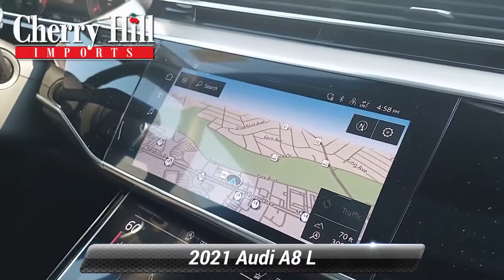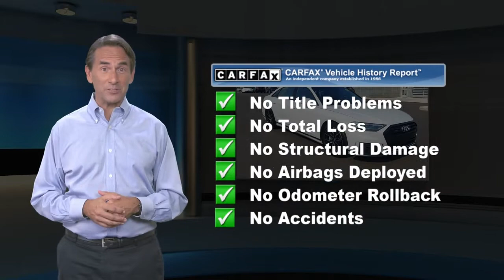Used 2021 Audi A8 L L 55, Cherry Hill, NJ LA8700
Text MN001964 to 96300 We have the best prices on all Audi models..Recent Arrival! Low miles! Like new! Clean CARFAX. 2021 Audi A8 L 55 White 17/26 City/Highway MPG.At Cherry Hill Imports you can buy and finance with confidence. We will provide you with an excellent buying experience you will brag to your friends about. We buy cars, all years makes and models.

[RLVID:6585:d99d1c957f5018cb:b1efb50b6df4efee:1]